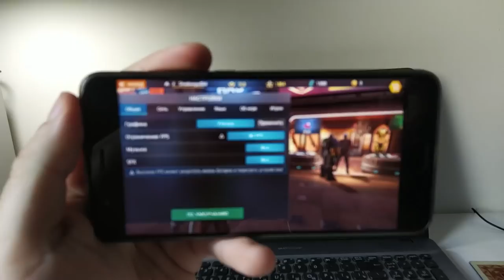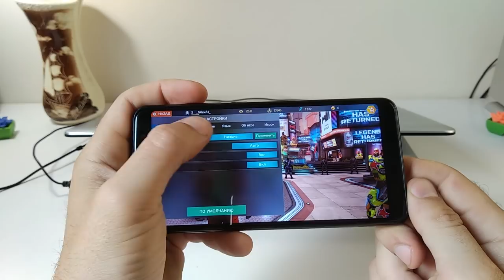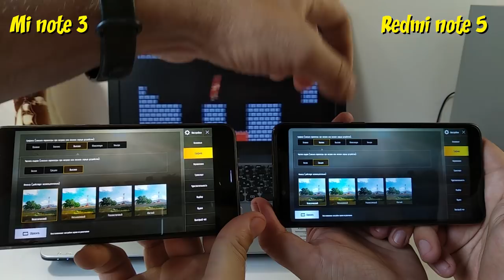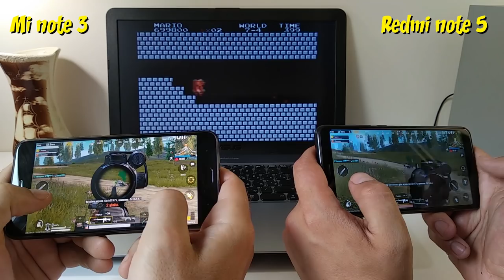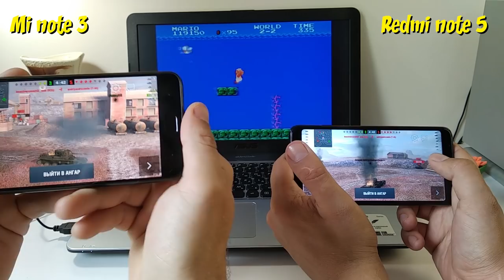Redmi note 5 vs Mi note 3. КАК ИДУТ ИГРЫ. (Snapdragon 636) vs (Snapdragon 660)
Redmi Note 5 - cравнить цены во всех магазинах РФ и Украины: ⇒

⇒Redmi note 5 на Aliexpress - китайская версия с глобальной прошивкой 3/32GB(самый дешевый): ⇒

В Украине магазин Розетка:
чуть - дороже, но быстрее и с гарантией:

⇒Redmi note 5 Global 3/32Gb ⇒Redmi note 5 Global 4/64Gb

⇒Покупать с кешбэк дешевле, часть денег вернется назад,
В данном видео все наглядно показано. Версия Mi note 3 6/128Gb, Redmi note 5 Global 4/64Gb. Без лишних приукрас и гаданий на кофейной гуще. Оба смартфона подходят для игр. Но все таки - Ми ноут 3 на практике справляется лучше в самых требовательных из них.
Если хотите помочь развитию канала: WMZ -  Z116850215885
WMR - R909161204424